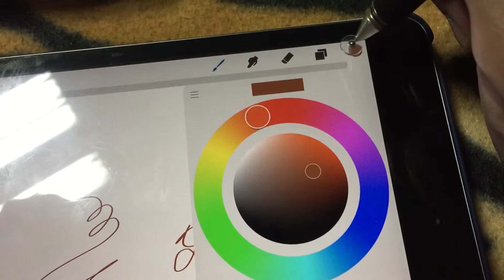jot pro 使用正常